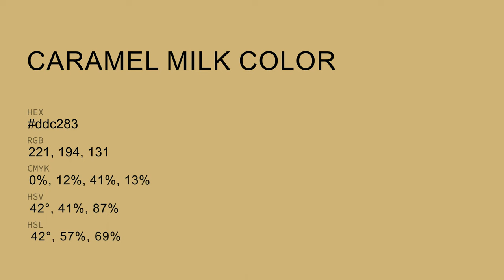Caramel Milk color ddc283 hex color - Yellow color - Cool color ddc283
What color is Caramel Milk ? ddc283 hex color - Yellow color - Cool color ddc283

Hex ddc283 Color Code is also known as Caramel Milk color.

Hex ddc283 Color code in RGB color code model is created after adding 86.67% red color, 76.08% green color and 51.37% blue color.
Hex ddc283 Color code in CMYK color (process color) code model is generated after subtraction of 0% cyan, 12% magenta, 40% yellow and 13% black.